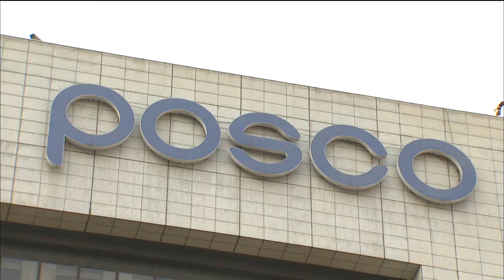[포항MBC뉴스]포스코, 회장후보 6명 압축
포스코 '최고경영자  승계 카운슬'은
차기 회장 후보군을 11명에서 6명으로
압축했다고 밝혔습니다.
           ◀ＥＮＤ▶

카운슬은 오는 20일 다시 한 번 회의를 열어
최종면접 대상자를 5명  안팎으로 다시
추릴 계획인데
후보자 개인의 명예와 갈등을 차단하기 위해
명단은 공개하지 않기로 했다고 설명했습니다

CEO후보추천위원회는 5명을 대상으로
심층면접을 통해 1명의 회장 후보를 선정해
이사회에 추천하게 됩니다